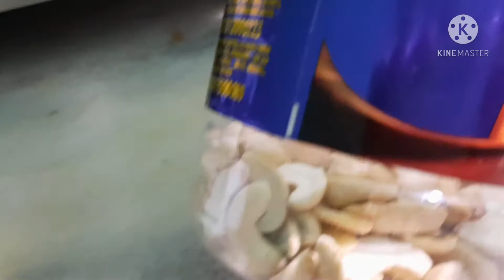🌴 PALM SUNDAY SPECIAL|| AS || VLOGS:)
All  Christians ✝️ knows about PALM 🌴🙄😒 SUNDAY special